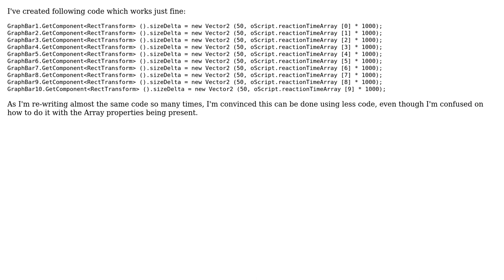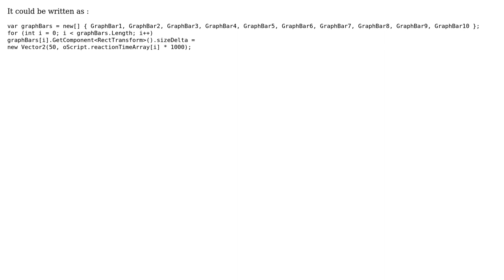Code Review: Changing height of an UI panel using Array content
With thanks & praise to God, and with thanks to the many people who have made this project possible! | Content (except music & images) licensed under CC BY-SA | Music | Images & others | With thanks to user Xiaoy312 user WONDERGG user forsvarir and the Stack Exchange Network Trademarks are property of their respective owners. You are responsible for your own actions.